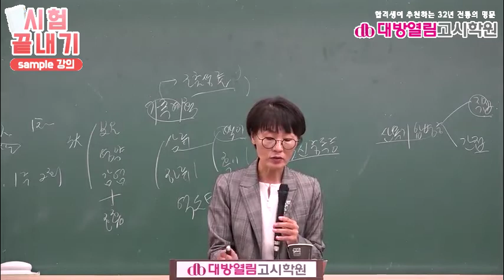9급 의료기술직공무원 시험과목